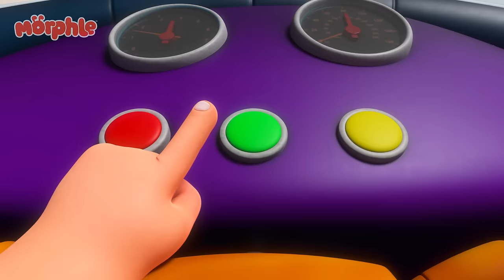Balloon Race | Mila & Morphle Stories and Adventures for Kids | Moonbug Kids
00:00 Balloon Race
03:03 Chroma Painting Panic
06:03 Orphle's Vehicle Chaos
09:04 Treasure Hunt
12:09 Rainbow Orphles Cloning Catastrophe
15:15 The Magic Pets vs Robofreeze
18:29 Thanksgiving Pie Chase
21:29 Barky Walkies
24:35 Pink Sheep Sleeep
27:39  Jordie's Dancing Shoes
30:43 Windy Rescue Mission
33:46 Clawed Away
36:52 Superhero Mila Chase RoboFreeze
40:05 Snow Fortress
43:13 Magic Pet Talent Show
46:16 Soccer
49:30 It's a Hoot!
52:40 A Morphlecake Apology
55:45 The Flower Power Prize
58:55 Car Chore Chaos
1:01:56 Robo Santa
1:05:03 Morphle Family Hide And Seek
1:08:15 Robot Orphle And Morphle Cake Chase
1:11:17 Muddy Morphle Takes A Bath
1:14:23 Morphle Is Lost
1:17:27 Morphle Is A Shark
1:20:46 Jordie's Bed is Alive!
1:23:51 Baby Morphles on the Ledge
1:26:52  Baby Morphles!
1:30:10 Dino Might
1:33:17 Castle Chaos
1:36:16 Cranky Babies
1:39:23  Baby Morphle Racers
1:42:23 Day of the Living Doll
1:45:26 The Runaway Pizza
1:48:36 Father's Day Fiasco
1:51:41 Montana Morphle
1:54:40 Skating on Thick Ice
1:57:45  Tricked Out Treehouse